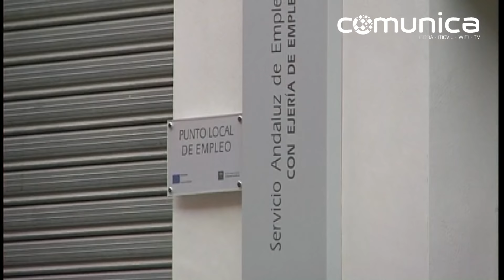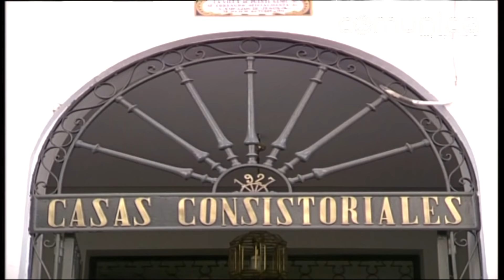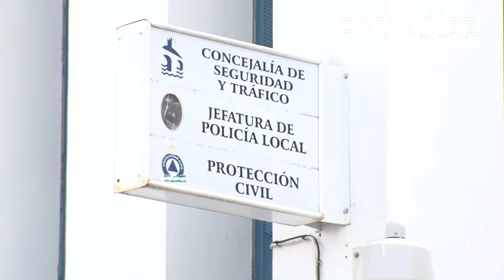PUENTE GENIL NOTICIAS | Informativo Martes 5 de Mayo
Toda la actualidad del día en PUENTE GENIL NOTICIAS el informativo de Grupo COMUNICA.